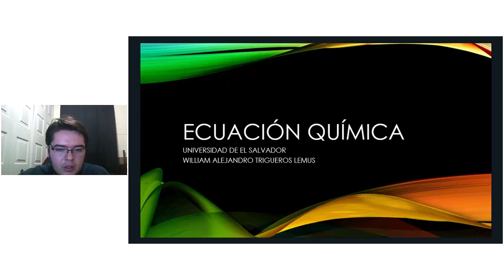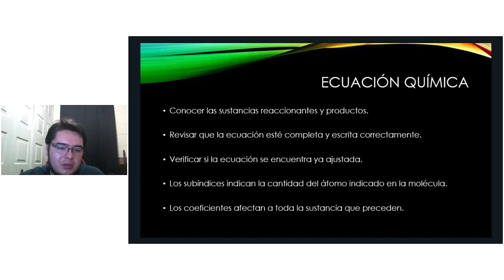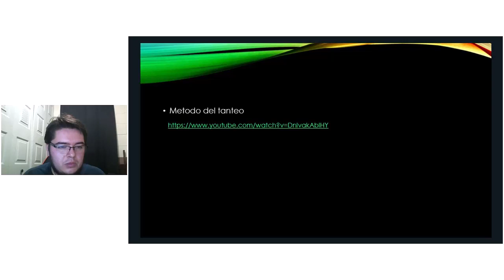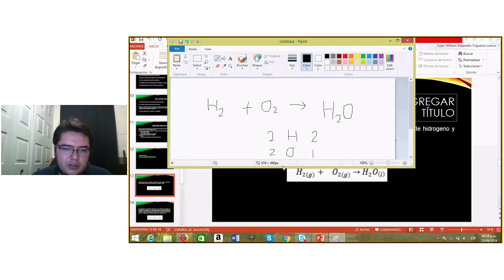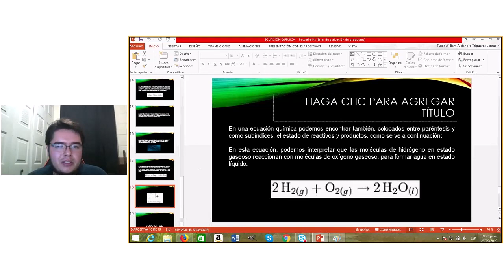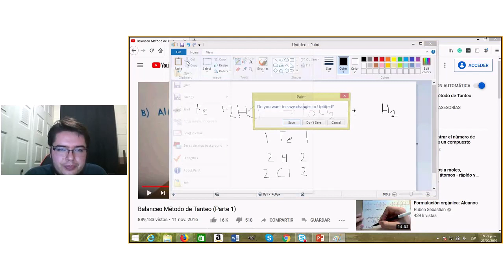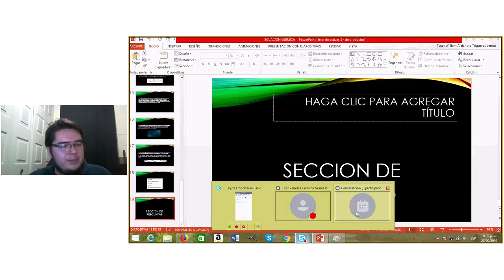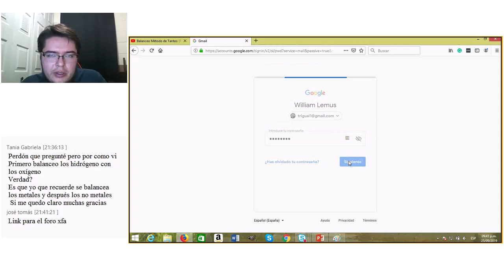Química: Ecuaciones Químicas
Tema: Ecuaciones Químicas
Tutor: William Alejandro Trigueros Lemus
Día:  14 de septiembre de 2019